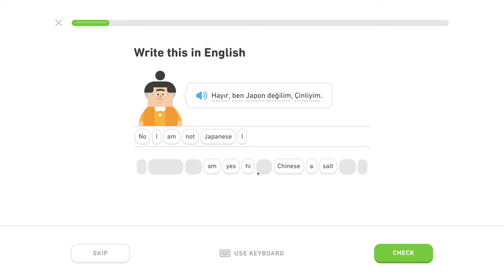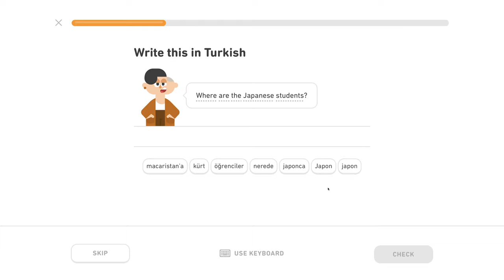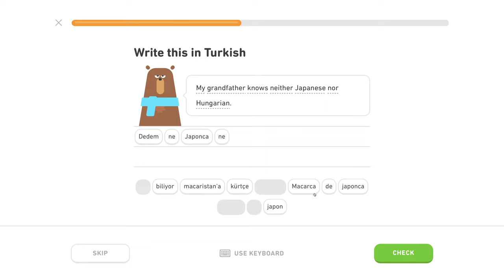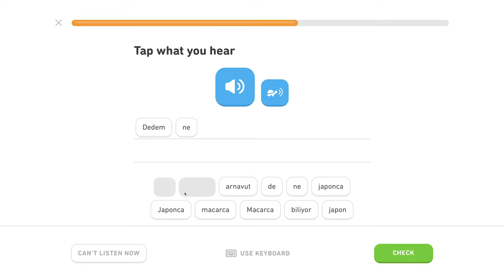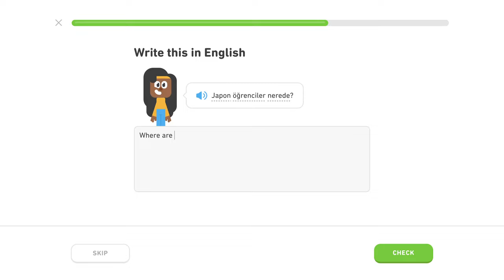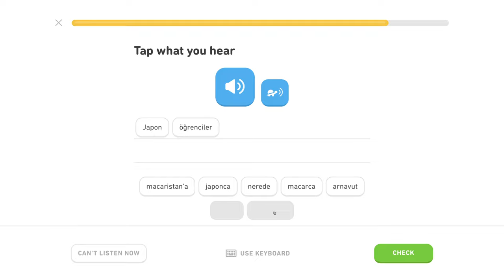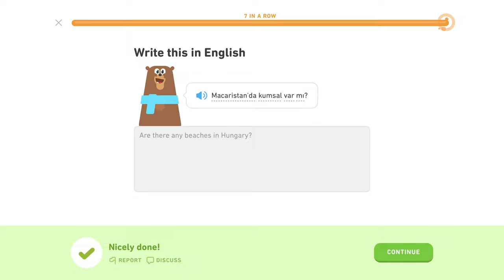🇹🇷 Národy - Level 2/5, lekcia 4/5 - Turecky s Yetim